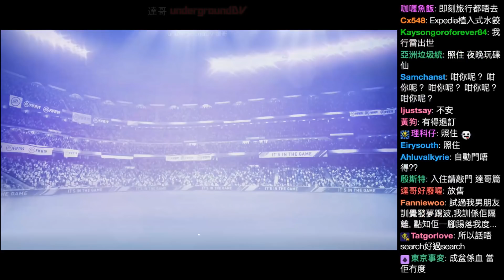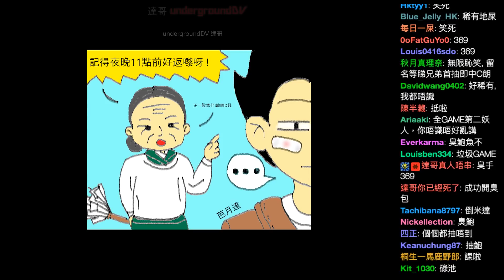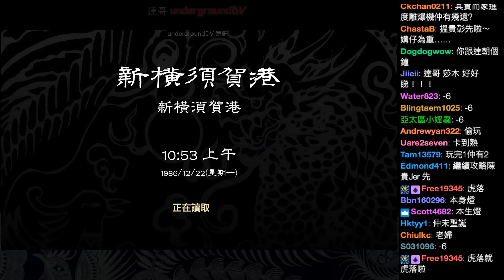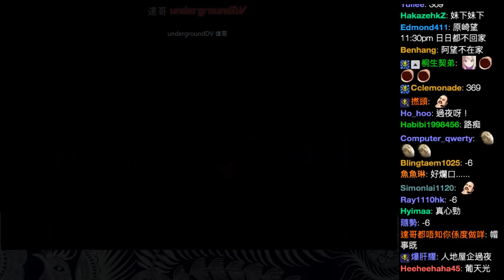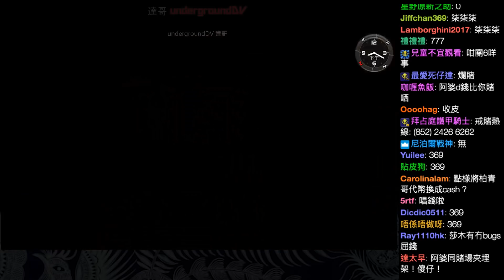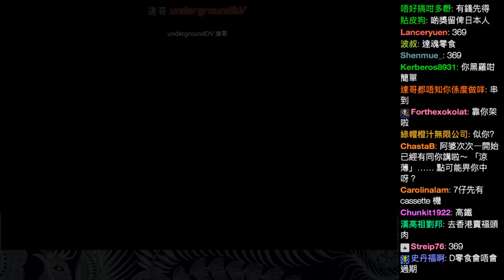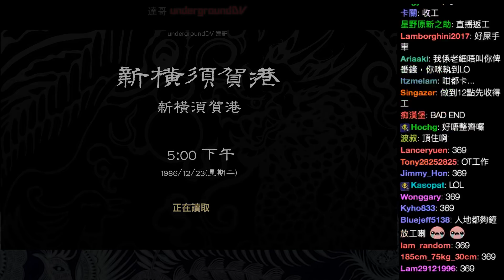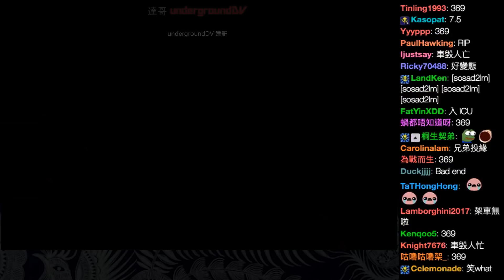2018-9-28 爆機兄弟 達哥 FIFA 19 莎木1 聊 EP16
逢星期一至五 晚上九時三十 至十一時三十 在Twitch直播遊戲